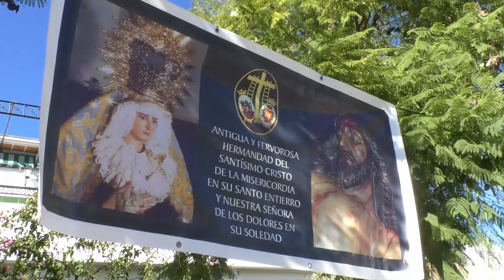Cartero real || 2022